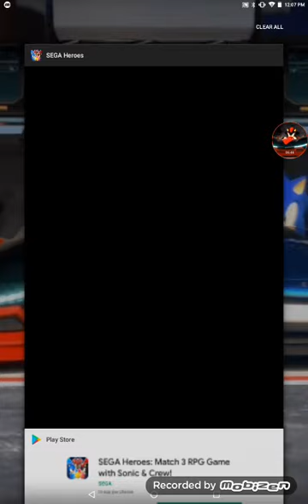Sega Heroes | Ep: 1